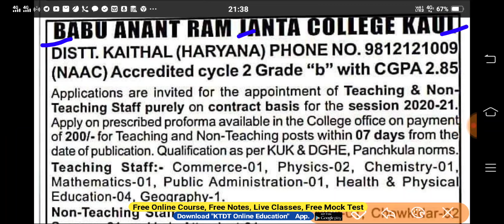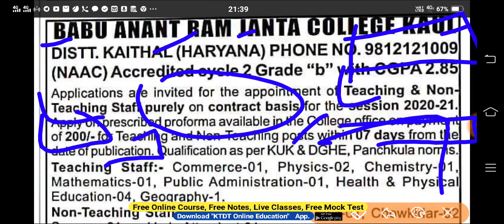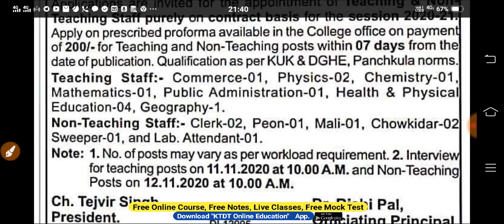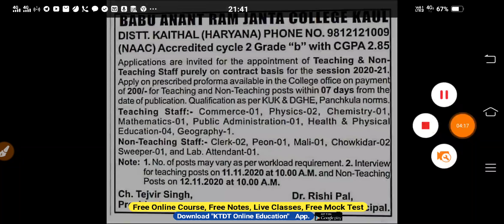हरियाणा में निकली नई भर्ती - सीधा इंटरव्यू होगा - बिना पेपर मिलेगी नौकरी - Haryana Job 2020-KTDT